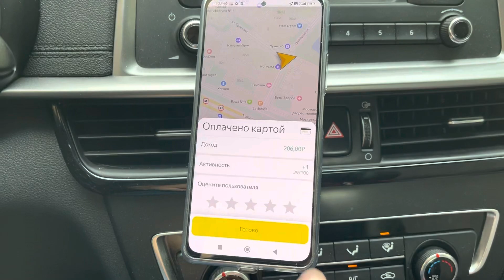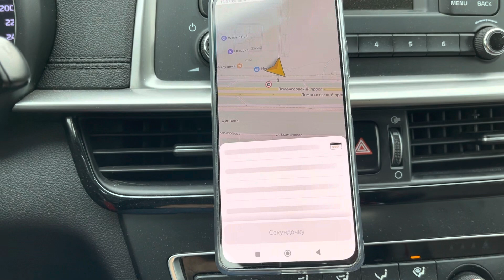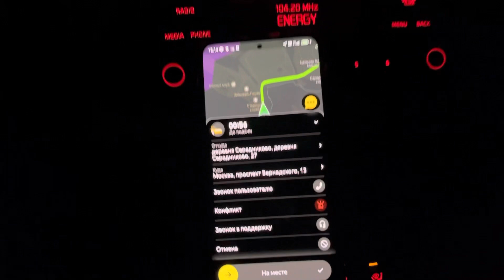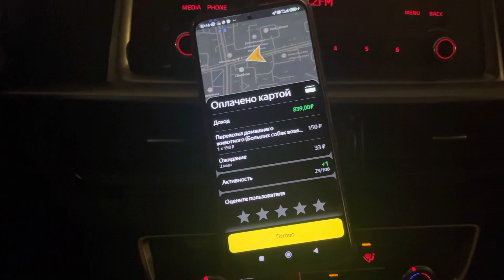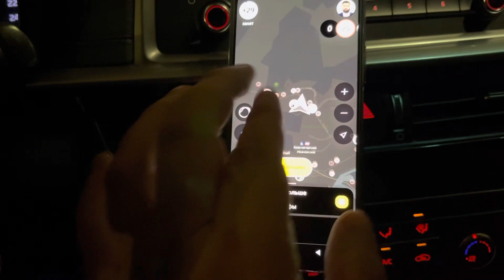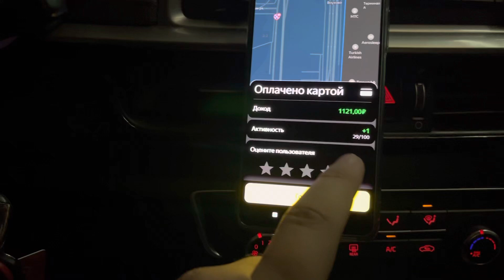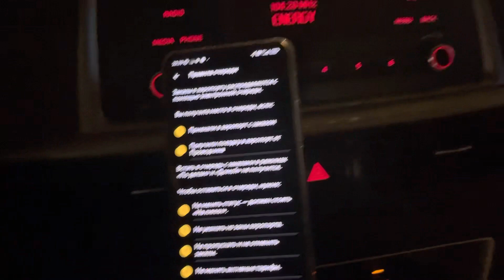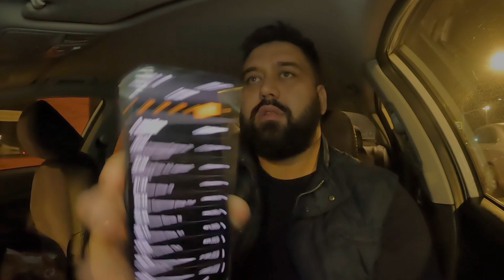Заказы в Комфорт + есть / ТК Полёт / Яндекс.Такси в Москве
Улетел из Новосибирска, чтобы таксовать в Москве.

Аренда автомобилей на выгодных условиях:
⭐️Таксопарк «Полёт»⭐️